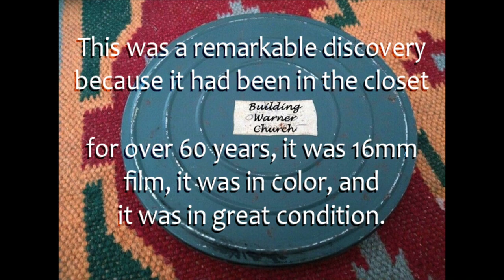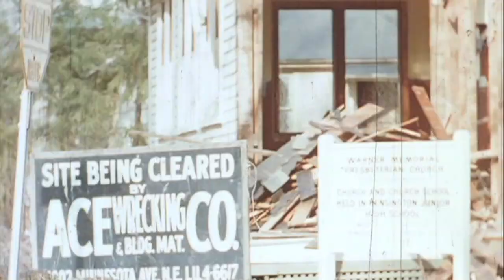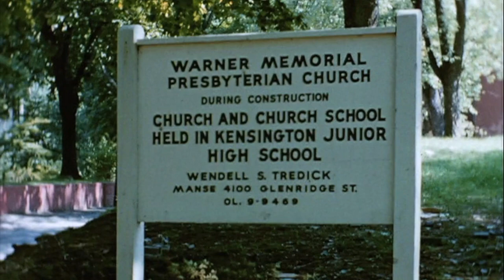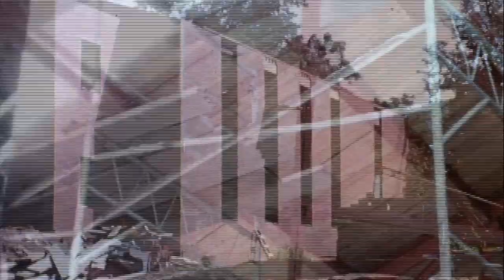BUILDING WARNER 2023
Enjoy a look back at Warner's 130 year history!  Our first building, which served us 60+ years, and the raising of our current building, now nearly 70 yrs old is recorded in this video.
     In the hot summer of July 2008 while cleaning out the audio/visual closet at church, we found a 16mm reel of wonderful color footage recording the close and demolition of our first church structure(s) and the building of the edifice we currently inhabit. Digitized and narrated, the resulting video was premiered at our 115th anniversary in September 2008. Take a look back at some of our history!